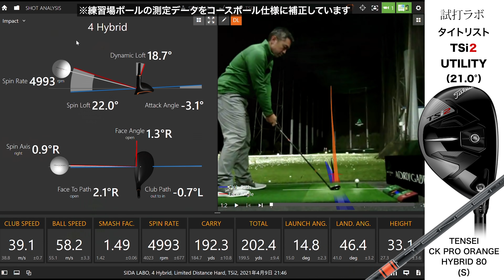タイトリスト『TSi2』ユーティリティ トラックマン試打 〜 TITLEIST TSi2 Utility Metal Review with Trackman〜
ツアープレーヤーをはじめとするベターゴルファーが満足できるクラブをコンセプトに、ヘッド形状、打感、打音など、フィーリング面に改良が加えられ、よりツアーニーズを満たすべく生まれた『TSi』シリーズ。
数字が若いほど、やさしいモデルという位置づけで、『TSi2』は中間のポジションで、もっとも広いゴルファーが対象になります。

『TSi2』のハイブリッド（※タイトリストはユーティリティメタル）は、高弾道と適正スピンが持ち味。

カーペンター455鍛造フェースを採用することで、タイトリストのユーティリティメタル史上、最も高い初速性能を実現しています。
薄肉フェースによって、フェースの広範囲で高初速になっています。
高い弾道としっかりしたスピン量でグリーンでボールを止められる、スコアリングを重視したユーティリティです。

シャフトは「NS PRO 950GH NEO」、「G.O.S.T」、「TENSEI CK PRO ORANGE HY」の３種がメイン。
安心感のあるヘッド形状と爽快な打感も魅力です。

プロゴルファー石井良介が、弾道測定器トラックマンを使って、その性能を検証しました。

（撮影協力）アコーディア・ガーデン茅ヶ崎